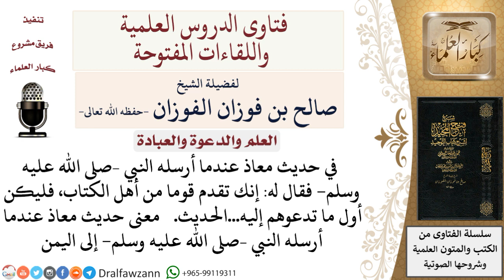معنى حديث معاذ عندما أرسله النبي –صلى الله عليه وسلم إلى اليمن لمعالي الشيخ صالح الفوزان